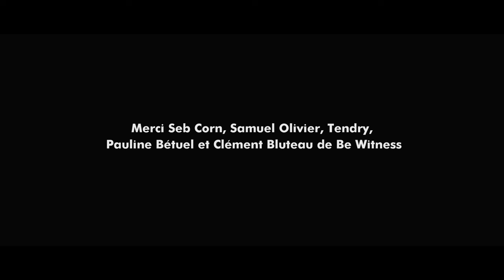Grégory Turpin - Notre Père (Vidéo Officielle) ft. Seb Corn, Samuel Olivier, Be Witness, Tendry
Grégory Turpin – Notre Père (Vidéo Officielle) ft. Seb Corn, Samuel Olivier, Pauline Bétuel, Be Witness, Tendry

► Vous voulez plus de contenu ?

CREDITS

Notre Père · Grégory Turpin

Composition : Sébastien Corn et Grégory Turpin
Réalisation musicale : Kelyan Horth

VIDEO CREDITS

Réalisation :
Martin Delbeke - Première Partie

Lumières :
David Leroyer

Remerciements :
Aux artistes qui ont participé à l'album XII et à l'église Saint-Jean Baptiste de Belleville pour leur accueil !

Production :
Première Partie Music

LYRICS

comme nous pardonnons aussi à ceux qui nous ont offensés.

Car c’est à Toi qu’appartiennent
Le règne, la puissance et la gloire
Pour les siècles des siècles

Amen